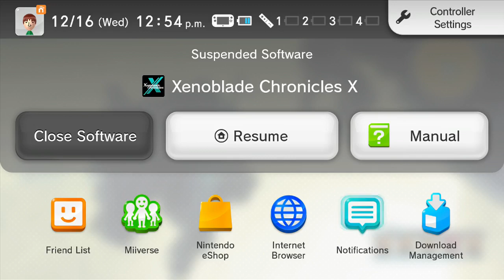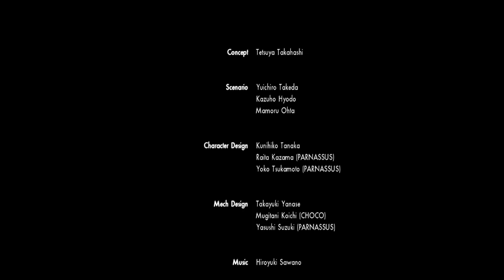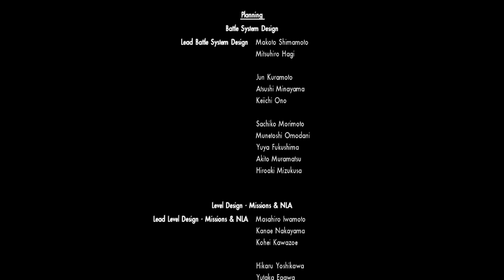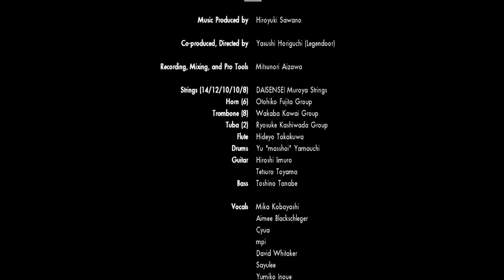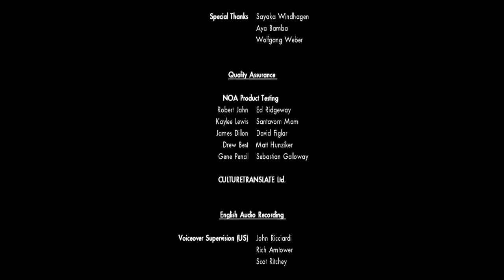Lets Play Xenoblade Chronicles X Part 25 finale elma's truth